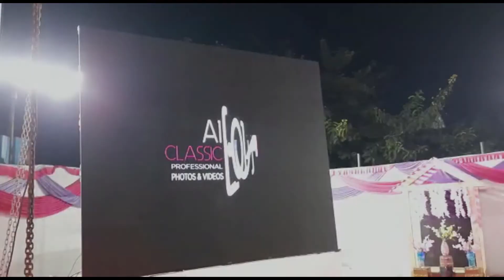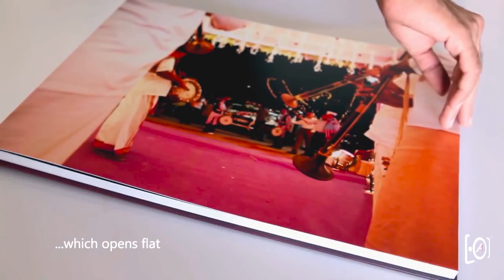A1 Classic Orders Recap Video.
A1 Classic Work recap videos.
Cinematic, prewedding, Rap Song, Jimmy Crane, Mixer, 8x12 Wall led,commercial shoots.
Thanks For Visiting on our Channel.